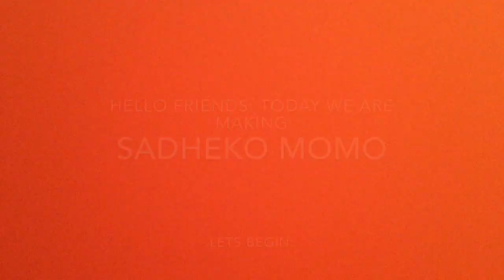MoMo Sadheko. Nepali style. मो:मो येसरी बनाएर खानु भएको छ?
Momo ko naya recipe khaera hernuhos hai. momo momosadheko Nepali style MoMo sadheko